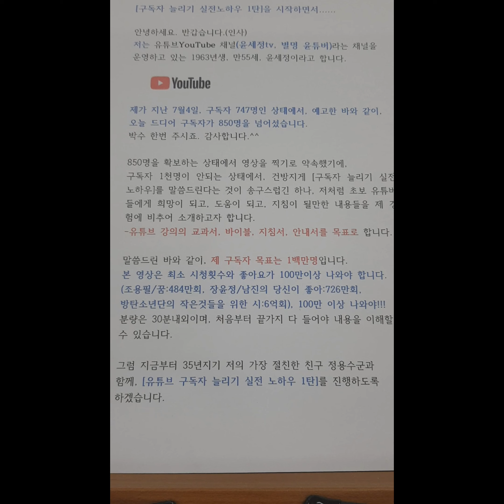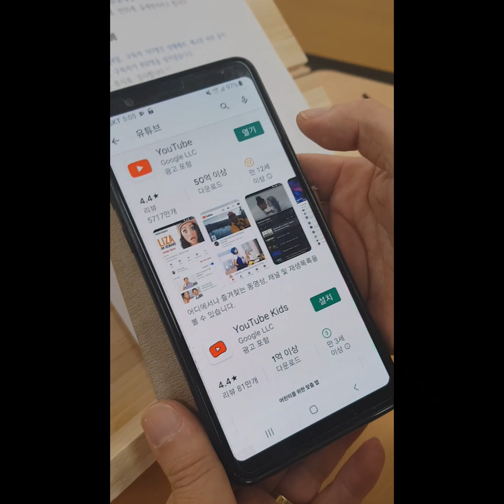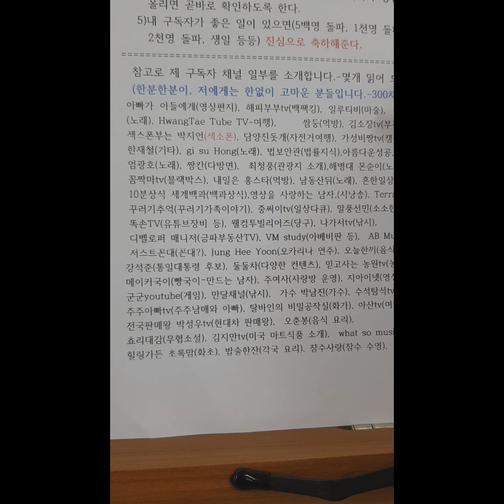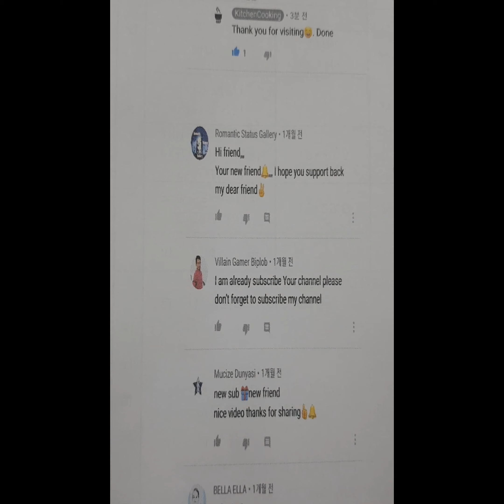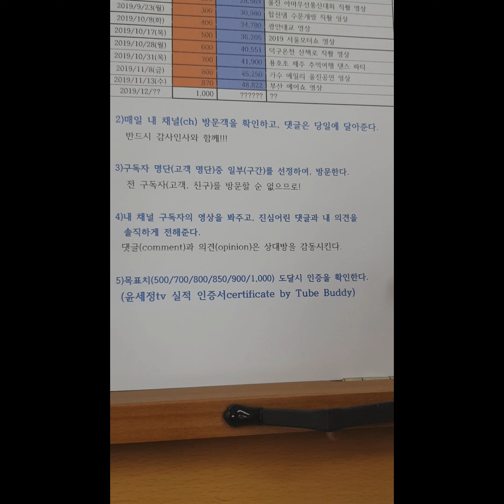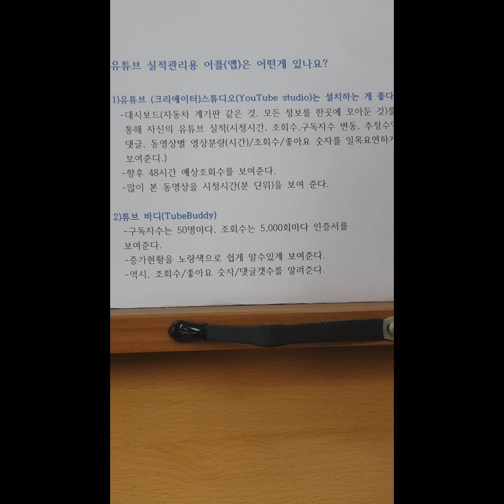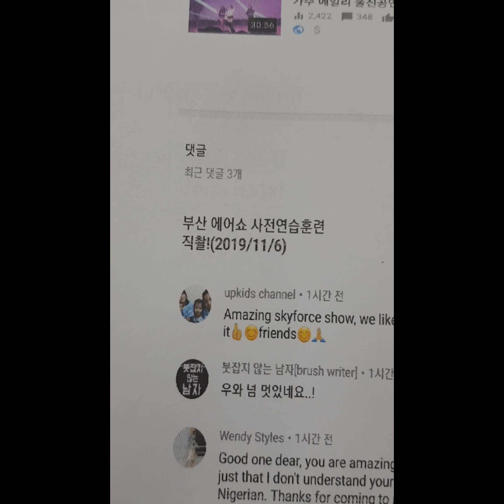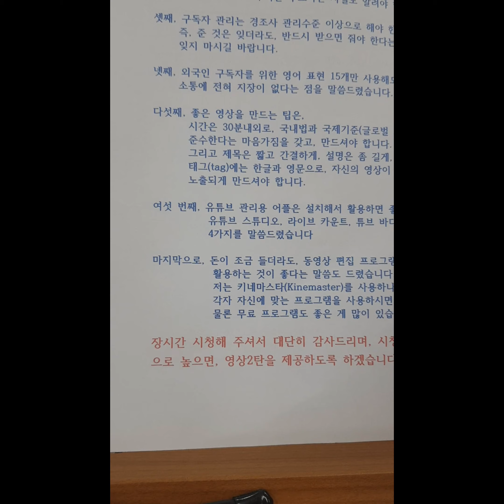유튜브 구독자 늘리기 실전 노하우!(Knowhow to add new subscriber,订阅者 增加 专门知识!)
유튜브 구독자 늘리기 실전 노하우 제1탄을, 제 경험을 바탕으로 해서 영상을 제작하였습니다.
저의 독창적 아이디어가 많이 포함되어 있으므로, 본 영상내용을 인용시에는 저(윤세정tv)를 반드시 언급해  주시기 바랍니다.
감사합니다.^^